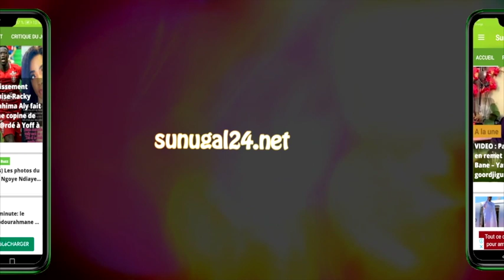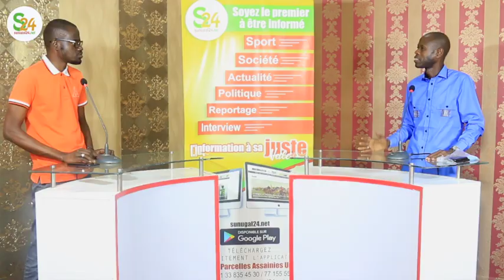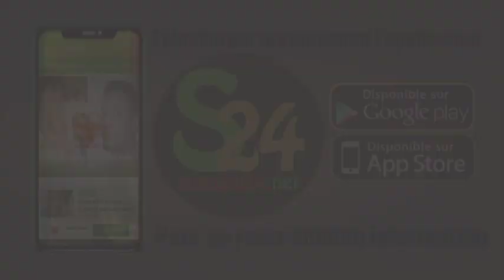Ahmet Suzane Camara " pourquoi je suis pas nommé... je reconnais mes erreurs mais Mack Sall doit .."